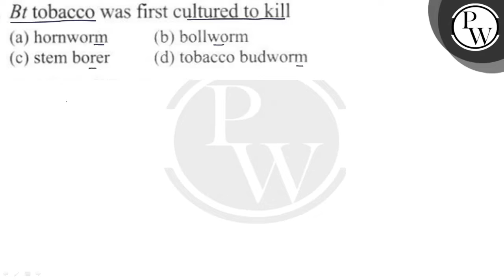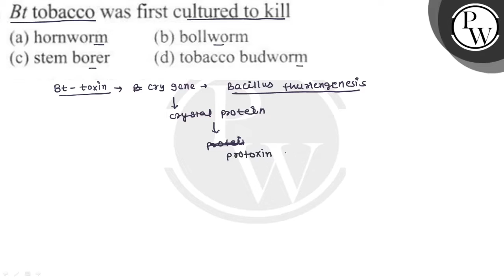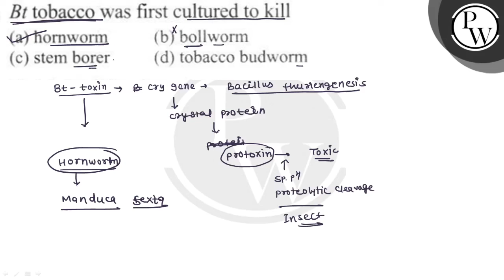Bt tobaccoas first cultured to kill (a) hornworm (b) bollworm (c) stem borer (d) tobacco budworm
Bt tobacco was first cultured to kill
(a) hornworm
(b) bollworm
(d) tobacco budworm